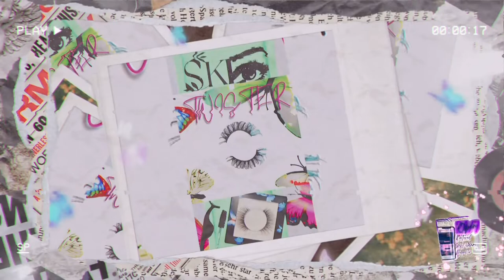Uplifting Vlog| Blue Bantu knots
I am getting better and better every day,All I need is within me right now.I am an unstoppable force of nature.

What's going on kaoticals! To stay up to date on new or upcoming post you can follow both mine and papiii socials. I've also provided the link for SKL in the case while watching these videos your reminded that you need some lashes